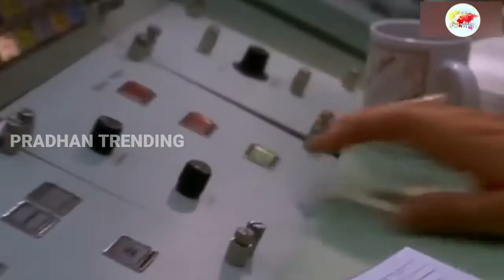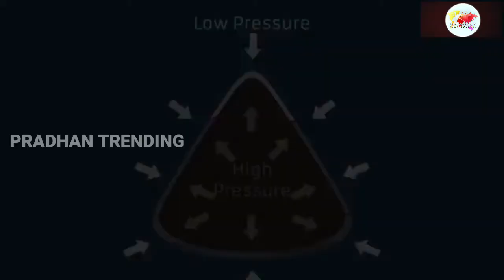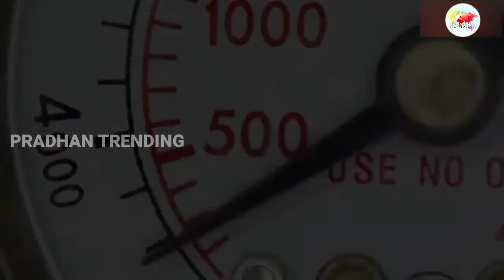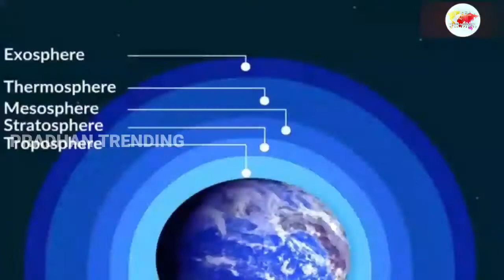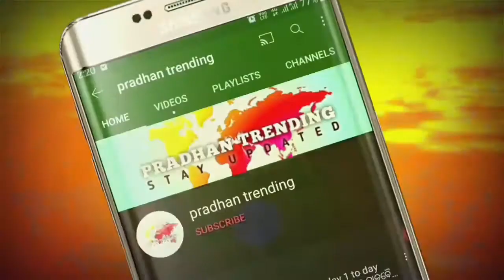ମହାକାଶରେ ହେଇପାରେ ଏମିତିବି ଭୟଙ୍କର ମୃତ୍ୟୁ।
ମହାକାଶରେ ଏମିତିବି ହେଇପାରେ ଭୟଙ୍କର ମୃତ୍ୟୁ।

"PRADHAN TRENDING" is the Odia YouTube channel. This channel covers latest news of stats, national and international, political, educational knowledge, sport, science, Business, entertainment, and others information. Bande Utkal janani.